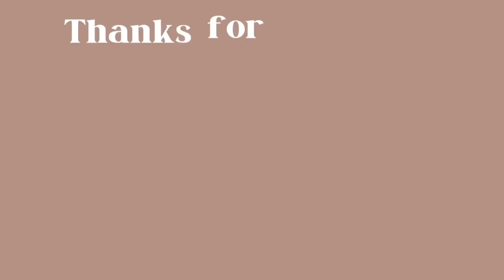Revlon Colorstay Semi-Permanent Brow Ink Review!!!!!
Here’s a quick video of me applying revlons colorstay semi permanent brow ink on myself. I normally use this product on my clients, but I thought I’d try it on myself. Watch to the end to see the results!! Enjoy :)

Love you beauties! Xoxo

Koryn Hawthorne- Speak to me (instrumental)
Kiana Lede- Show love (instrumental)